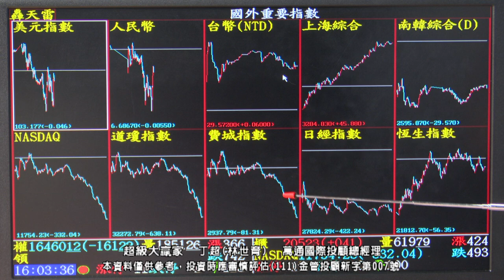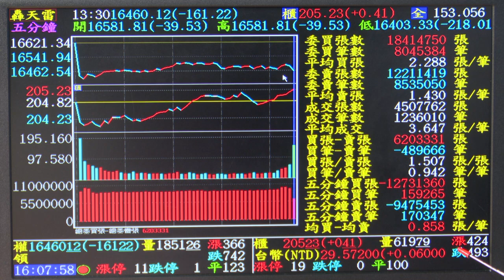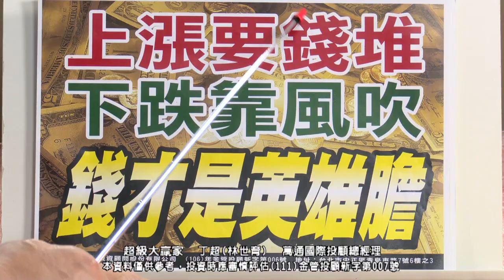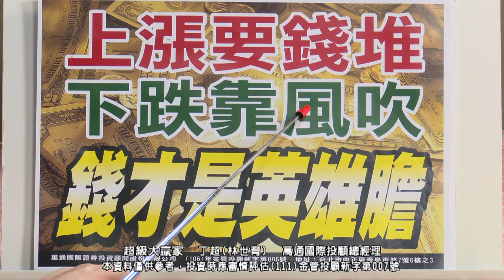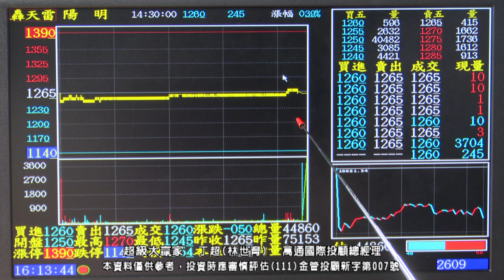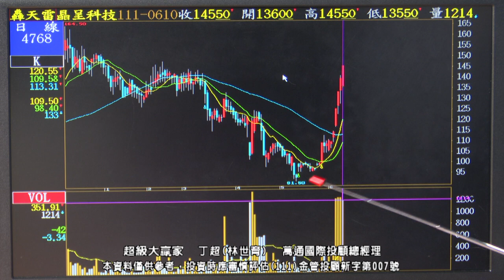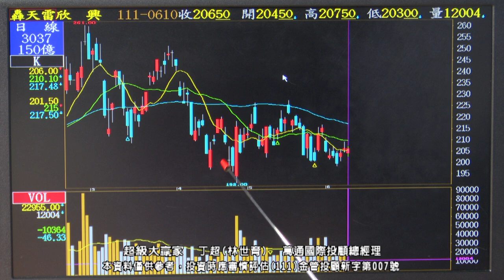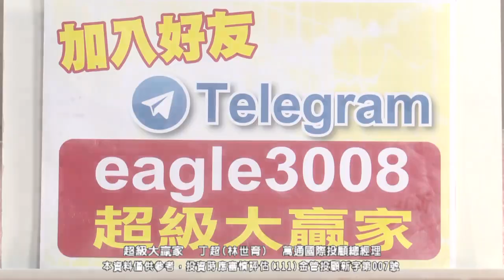【運通財經台／超級大贏家】-20220610-丁超(林世育)